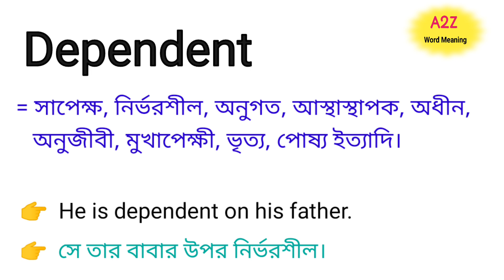Dependent Meaning in Bengali || Dependent শব্দের বাংলা অর্থ কি || Bengali Meaning Of Dependent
এই ভিডিওতে dependent শব্দের বাংলা অর্থ নিয়ে আলোচনা করা হয়েছে।

dependent শব্দের বাংলা অর্থ কি?